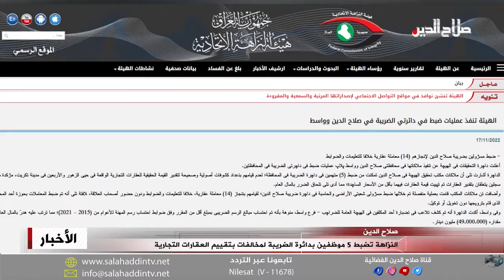النزاهة تضبط 5 موظفين بدائرة الضريبة لمخالفات بتقييم العقارات التجارية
أعلنت هيئة النزاهة  تمكن مكتب تحقيق  صلاح الدين من ضبط خمسة متهمين في دائرة الضريبة لعدم قيامهم إعداد كشوفاتٍ أصولية لتقدير القيمة الحقيقيَة للعقارات التجاريّة الواقعة في حيي الزهور والأربعين وسط كريت، مؤكدةً ضبط سجلَّين تمَّ تثبيت قيمة العقارات فيهما بأقلَّ من الأسعار السائدة،  ممَّا أدَّى إلى إلحاق الضرر بالمال العام، الهيئة أضافت أن المكتب قام بعملية أخرى تم فيها ضبط مسؤولي شعبتي الأراضي والحاسبة في دائرة ضريبة صلاح الدين، لقيامهم إنجاز أربعة عشر معاملةُ عقاريّةً خلافاً للتعليمات والضوابط ودون حضور أصحاب العلاقة، وأوضحت أنه تم ضبط المعاملات بحوزة أحد المُحامين الذي قام بترويجها دون تخويل أو توكيلٍ.